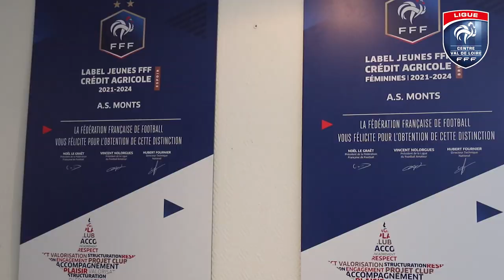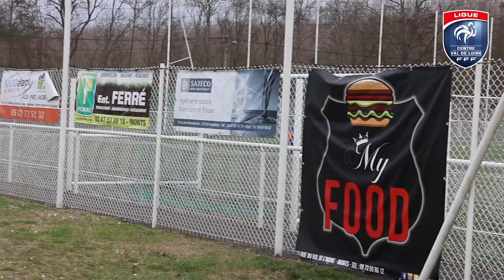Retour Au Foot : AS Monts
[Retour au Foot]

Dans le cadre de l’opération RetourAuFoot de la Fédération, la Ligue Centre-Val de Loire de Football est allée à la rencontre de ses clubs pour valoriser leurs actions sur la reprise d’activité. ⚽️

Cette semaine, direction l'Indre-et-Loire et le club de l' As Monts Football ! 🤩👍
On vous laisse découvrir en images le club, ses équipes jeunes et son organisation générale ! ⚽😃